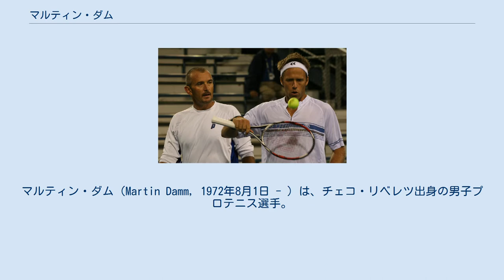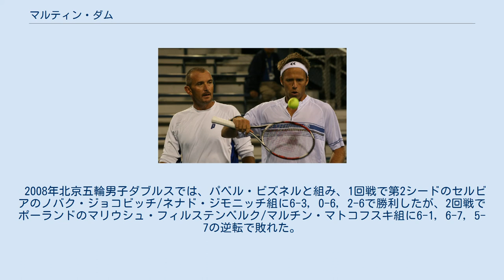マルティン・ダム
マルティン・ダム（Martin Damm, 1972年8月1日 - ）は、チェコ・リベレツ出身の男子プロテニス選手。
長年にわたり、ダブルスのスペシャリストとして活動してきた。
ATPツアーでシングルスの優勝はないが（準優勝5度）、ダブルスで40勝を挙げた。
 1990年にプロ入り。
ダムは早くも1993年全米オープン男子ダブルスでカレル・ノバチェクとペアを組んだ準優勝がある。
 ダムは、2003年からダブルスに専念。
リーンダー・パエスと組んだ2006年全豪オープンでは、アメリカのブライアン兄弟に敗れて準優勝になったが、全米オープンでヨナス・ビョルクマン/マックス・ミルヌイ組を破って初優勝を飾り、ダムは34歳にして4大大会男子ダブルス初優勝を達成した。
ダムは混合ダブルスでもクベタ・ペシュケと組んで決勝に進出したが、ボブ・ブライアン/マルチナ・ナブラチロワ組に敗れて準優勝になった。
 2008年北京五輪男子ダブルスでは、パベル・ビズネルと組み、1回戦で第2シードのセルビアのノバク・ジョコビッチ/ネナド・ジモニッチ組に6-3, 0-6, 2-6で勝利したが、2回戦でポーランドのマリウシュ・フィルステンベルク/マルチン・マトコフスキ組に6-1, 6-7, 5-7の逆転で敗れた。
 2011年に現役を引退。
引退後はライアン・ハリソンのコーチを務めた。